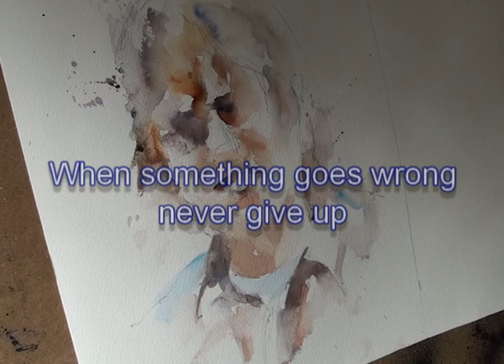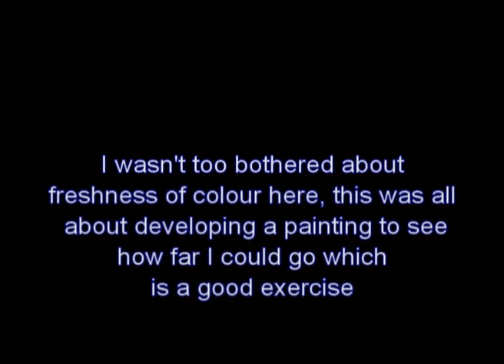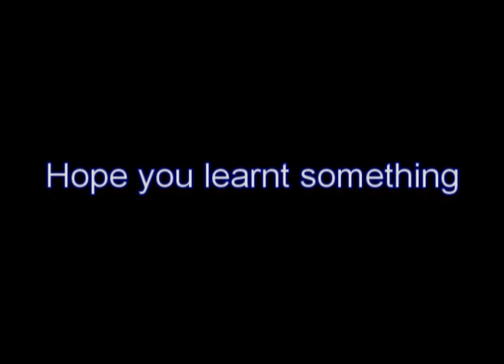Pop Singer Watercolour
Artist Roger Simpson shows how he paints a pop singer using watercolour as the medium and with commentary as the work evolves.